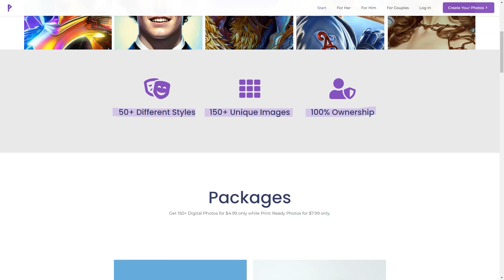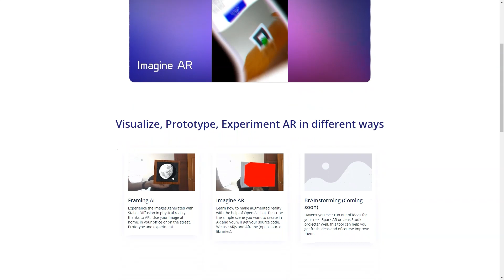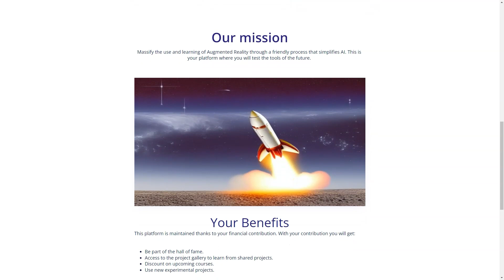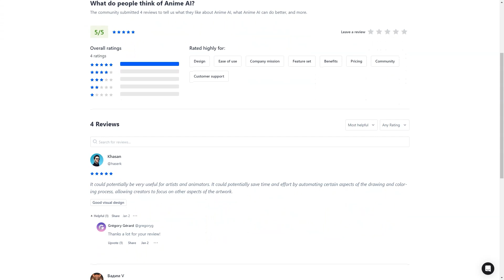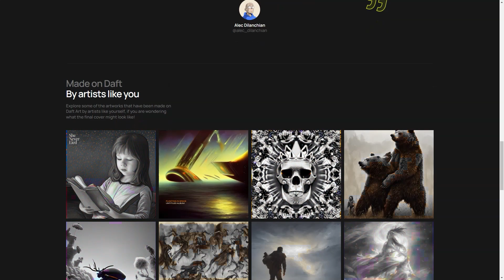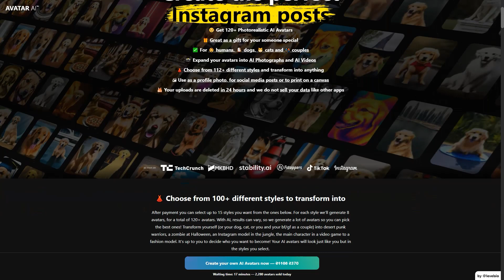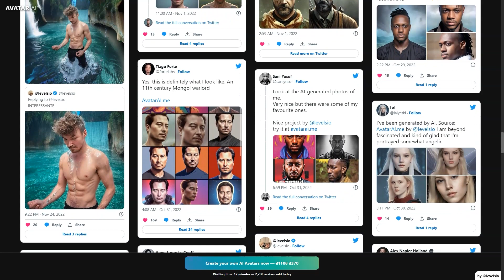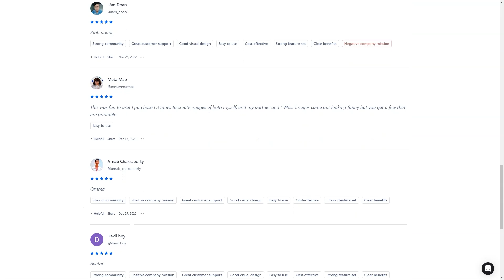How to Create Landing Page That Convert like a Crazy with AI Website Builders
Are you struggling to create landing pages that convert like crazy? Look no further! In this video, we unveil the secrets of leveraging AI website builders to supercharge your landing page strategy. With AI technology at your fingertips, you can skyrocket your conversion rates and achieve unparalleled success in your online ventures.

In today's competitive digital landscape, an effective landing page can make or break your business. It serves as a virtual gateway to engage visitors, capture leads, and drive sales. However, crafting a high-converting landing page requires a deep understanding of user psychology and the ability to deliver a seamless user experience.

That's where AI website builders come into play. These cutting-edge tools harness the power of artificial intelligence to streamline the landing page creation process and optimize conversions. By leveraging AI, you can tap into valuable insights, automate repetitive tasks, and create compelling landing pages that resonate with your target audience.

Throughout this video, we will guide you step-by-step on how to create landing pages that convert like crazy using AI website builders. We'll explore the key features and benefits of leading AI-powered platforms, providing you with practical tips and strategies to achieve remarkable results.

From intuitive drag-and-drop interfaces to AI-driven analytics, these website builders empower even non-technical users to design stunning and high-performing landing pages. Forget about complex coding or design skills; with AI, anyone can unlock the potential of persuasive landing pages.

To create a landing page that converts like crazy, it's essential to optimize various elements, including compelling headlines, persuasive copy, eye-catching visuals, and intuitive call-to-action buttons. Our video will walk you through the process, highlighting the crucial elements and demonstrating how AI website builders can enhance each aspect for maximum impact.

Whether you're an entrepreneur, marketer, or small business owner, this video is your ultimate guide to mastering the art of landing pages. Join us on this journey and transform your online presence with AI website builders. Don't miss out on this opportunity to elevate your conversions and propel your success to new heights!

Finally, we invite you to explore our channel for more valuable content related to digital marketing, website optimization, and the latest trends in the industry.